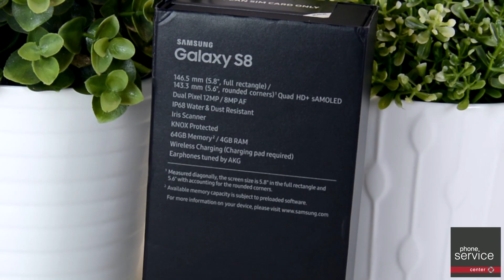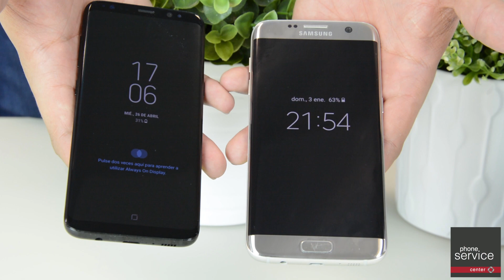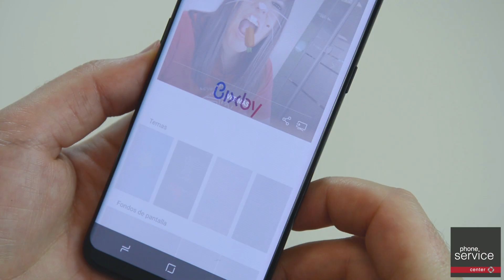Samsung Galaxy S8 | Review en español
Aquí tienes todo lo que necesitas saber sobre el nuevo Samsung Galaxy S8. ¿Cuáles son sus Pros? ¿Qué contras tiene? ¿Lo compraríamos? Todas las respuestas en el siguiente vídeo. ¡No te pierdas el reto final! ¿Te apuntas?

Esto es Phone Service Center, tu canal de reparaciones y tecnología donde encontrarás todos los trucos, consejos, análisis de gadgets, unboxings, reparaciones de móviles y tablets, comparativas, noticias, eventos y concursos de gadgets.